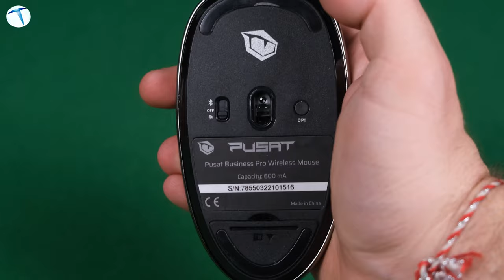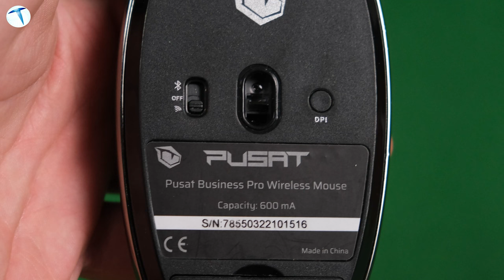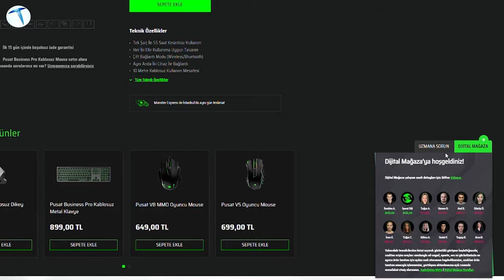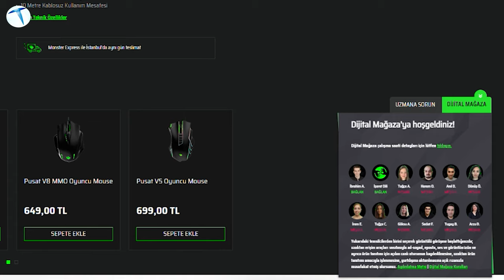En iyi iş arkadaşı! Pusat Business Pro Kablosuz Mouse incelemesi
Monster’ın Pusat Business Pro modelini sizler için inceledik. İşte hem uzun pil ömrü hem de konforlu tasarımı ile dikkatleri üzerine çekmeye başaran modelin fiyatı ve özellikleri.

Monster, son dönemlerde oyun kulvarının dışında da başarılı ürünler üretmeye devam ediyor. Özellikle, günlük işlerde ve ofis çalışmalarında bizi yalnız bırakmayacak başarılı ekipmanlar ile karşımıza çıkmaya devam ettiğini söyleyebiliriz. Pusat Business Pro modeli ise, bizi günlük işlerimizde yalnız bırakmayacak, uzun pil ömrü sayesinde şarj etmeyi dhai unutacağınız bir teknoloji ile karşımıza çıkıyor. İşte uygun fiyatı ile rakiplerine fark atan modelin fiyatı ve sunduğu tüm özellikler.

Kablosuz faremizin ilk olarak tasarım ayrıntılarını incelediğimizde, sağ veya sol el farketmeksizin, iki elle de kolaylıkla rahat bir şekilde kullanabileceğimiz, minimal bir tasarım ile karşımıza çıkıyor. Söz konusu modelin, eliniz büyük veya küçük olsa dahi rahatlıkla kullanılabilen bir yapıya sahip olduğunu ekleyelim. Tasarım ayrıntıları ile devam edecek olursak, cihazın alışılagelmiş sağ ve sol tuşunun yanı sıra fare tekerleğindeki pürüzlü yapı, tekerleği kolayla kullanabilmemizi sağlıyor. Bu da tasarım olarak artı bir puan olarak Pusat Business Pro kablosuz mouse modelinin hanesine yazılıyor.

Alt tarafına baktığımızda ise, sol tarafta bağlantı noktaları arasında geçiş yapabileceğimiz bir tuş yer alıyor. Bu tuş sayesinde, Wireless seçeneği ile hem içerisinde bulundurduğu USB dongle sayesinde 2.4 GHz hızına sahip bağlantı sağlarken, hem de Bluetooth 5.1 sürümü ile düşük gecikmeli iki farklı bağlantı modu sunuyor. Bunun yanı sıra cihazın pi ile çalışmadığını, bütünleşik bir 600 mAh kapasitesinde batarya ile geldiğini belirtelim. Söz konusu modelin pil ömrü ise 55 saat olarak ölçülmüş durumda.

Faremizin alt tarafında yer alan optik sensör ise, her zeminde uygun olarak rahatlıkla kullanabilmemizi sağlıyor. Bu da mobil çalışma konusunda kullanıcılarına konfor sağlamayı amaçlıyor. Optik sensörün yan tarafında bulunan DPI tuşu sayesinde ise farklı hassasiyet seçenekleri arasında kolaylıkla geçiş yapabilmemizi sağlıyor. Genel olarak tasarım ayrıntılarını ve teknik özelliklerini değerlendirdiğimizde, cebe dahi sığan minimal tasarıma, uzun pil ömrü ve işlevsel tuşlar gibi birçok özelliği sığdırdığını söyleyebiliriz.

Pusat Business Pro kablosuz mouse modeli, 349₺’lik bir fiyat etiketi ile karşımıza çıkıyor. Ayrıca Monster Notebook’un resmî web sitesi üzerinden de  Monster ayrıcalıklarından yararlanabilirsiniz. Örneğin cihazı Monster Express hizmeti sayesinde aynı gün veya ertesi gün teslim alabilmeniz mümkün hale geliyor. Bununla beraber Pusat Business Pro modeli dahil Monster ürünleri hakkında kafanıza takılan herhangi bir soru işareti varsa Dijital Mağaza özelliği sayesinde sitede yer alan asistanlardan yardım alabilirsiniz.